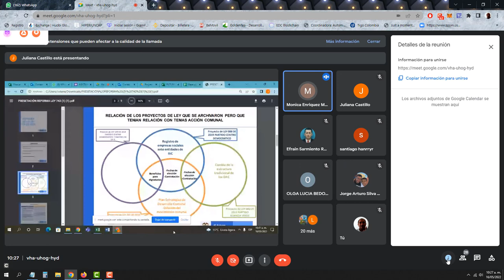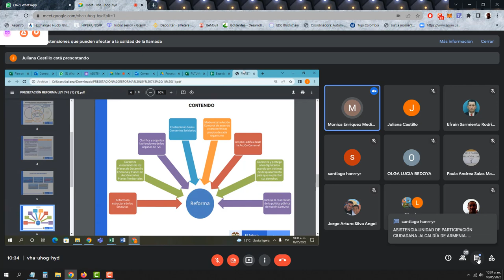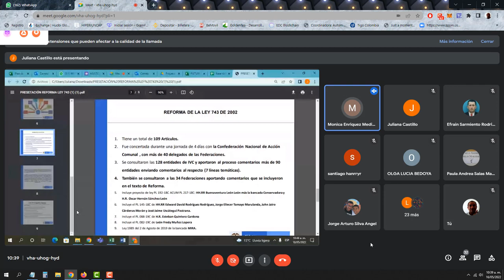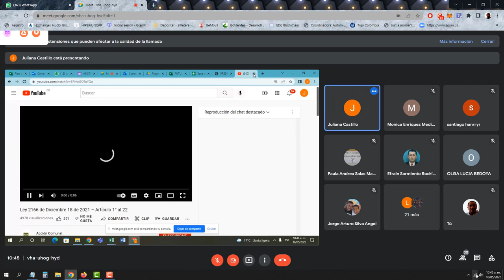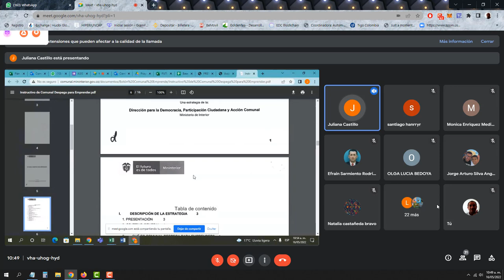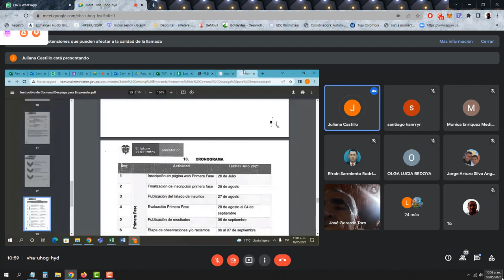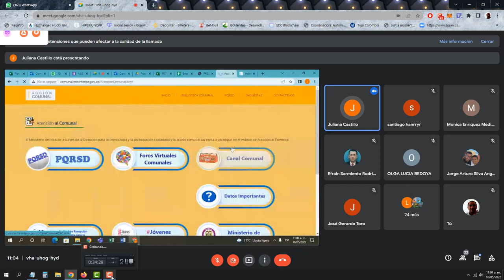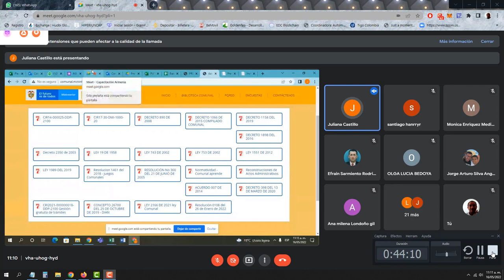CAPACITACION SOBRE LA LEY 2166 Y LOS PROYECTOS PRODUCTIVOS, SOBRE EL CAPITAL SEMILLA PARA ASOPAN